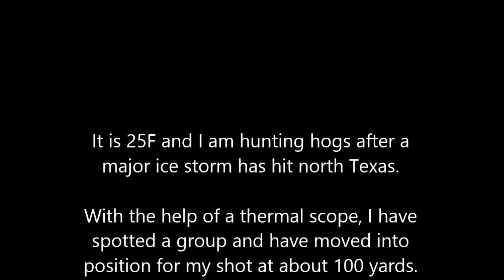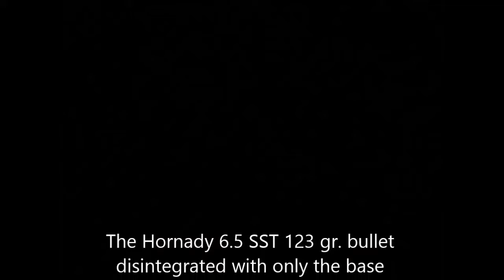TWOFER Hog Kill: Popeye and Olive Oil - Night Vision Hog Hunt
Two hogs, boar and sow, one shot from a 6.5 Grendel using a Pulsar N750 Digisight and (T20 pattern) UNV 20IR illuminator from

Music is "Conquest of the Hearts" by Clive Lukover